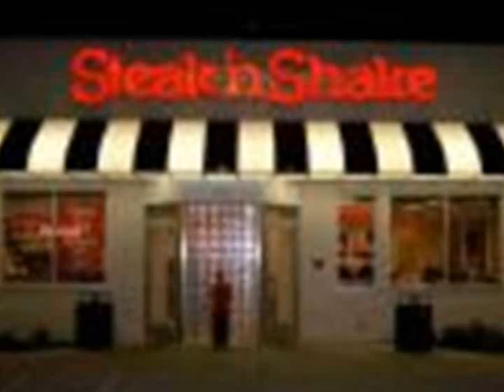Goodnight Nurse - Milkshake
This is a remix of the song Milkshakes.Enjoy the pictures.